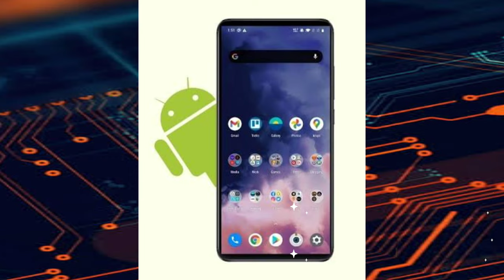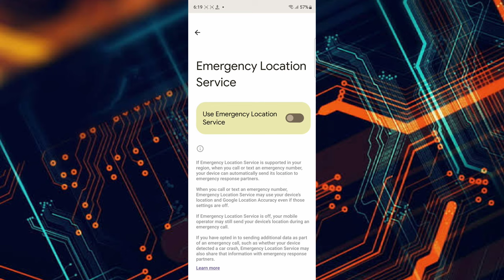Android UI 5.1 Safety & Emergency Feature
Guys ap sabhi ko Namaskar me ummid krta hu apko video achhi lagi hogi to ek LIKE jarur de.

About Video:-  Guys id video me mene apke liye Safety & Emergency feature ko full detail me explain krne ki kosis ki hai. Jisse ap emergency condition se khud ko safe kr sake or ye feature sach me bahut useful hai. Jo apko bahut si preshani se bacha skta hai

emergency feature kya hota hai
safety & emergency feature ka use kese krte hai
samsung emergency feature kya hota hai
vivo safety feature for girl
samsung safety feature for girls
redmi safety feature for child and girls
safety function of all mobiles
android UI 5.1 new update of safety and security
new update of android about security
safty and emergency  setting  sos
saftey and emergency feature ye kya kam karts h
emergency safty features save your life and family

what is wireless emergency alert system  rxplained in hindi
samsung Wireless alert

how to trigger an emergency SOS on your galaxy smartphone
mobile security trips